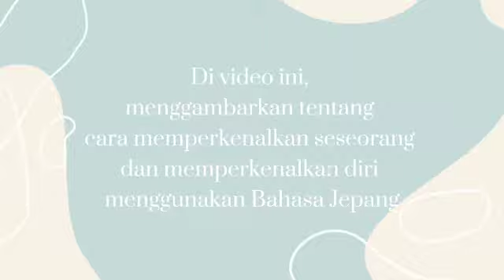Kelompok NORI || Tema 1|| XII TKJ 2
Nama Anggota :
1. Adila Febryana Setyawan (01)
2. Cahya Widyana Putri         (07)
3. Pratiwi rahmawati              (28)